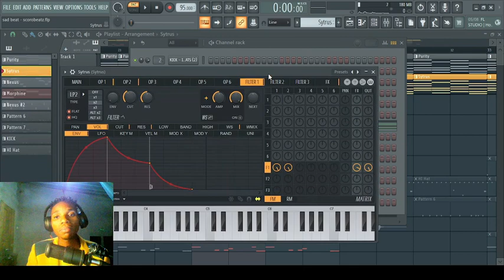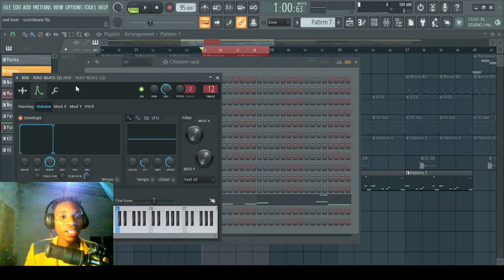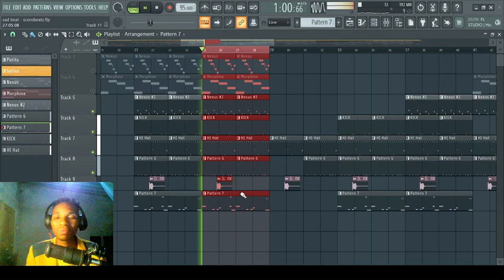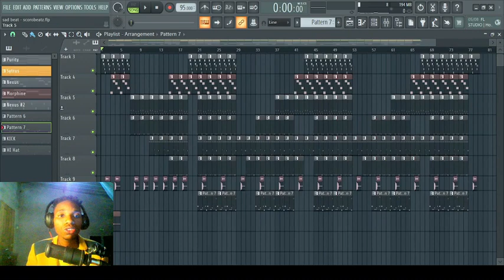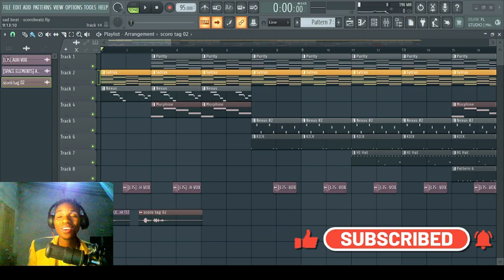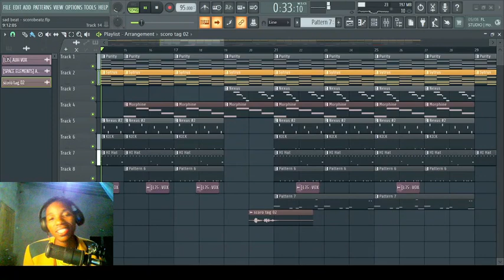Como fiz um beat love songs instrumental passo a passo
ATENÇÃO!❗
não deixe de:
👍 Dar um like para nos mostrar seu apoio!
💬 Deixar um comentário e compartilhar sua vibe conosco!

Muito obrigado, família! 😊